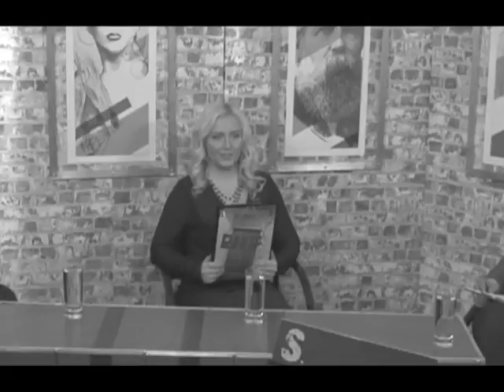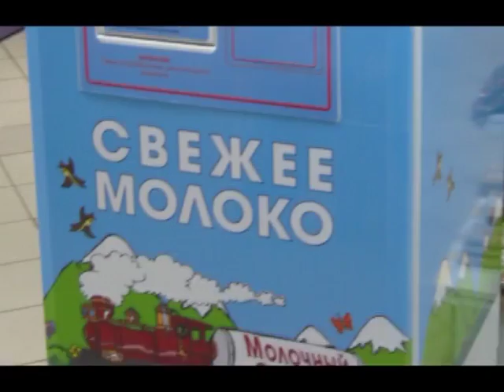«Бункер S». Эфир передачи от 2 февраля 2016г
«Бункер S» – обязательно к просмотру!
Каждый вторник в 18:30 на канале "ТЕРРА-РЕН ТВ".